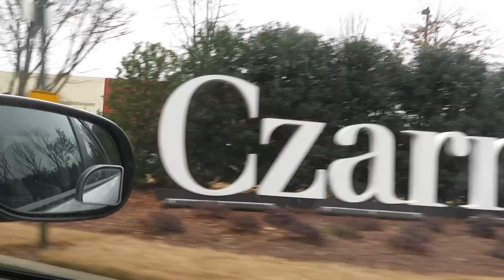Visiting Family + Studio Session with Hero The Band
Hey GoodwinSZN, follow along with us as we go visit Morgan's grandma and step-parents. We also visit our brothers, Hero The Band, at their studio session. This was our first time ever being inside of a studio. Follow our brothers, Hero The Band, if you're looking for some excellent, authentic music. HeroNation They are self-taught, talented young men looking to spread love and peace. Check out their music on iTunes. We promise, they won't disappoint. Do we have any Atlanta natives following us? Everyone let us know where you're from.

Morgan's Instagram- @morganakamomo
Morgan's Twitter- @morgannngoodwin